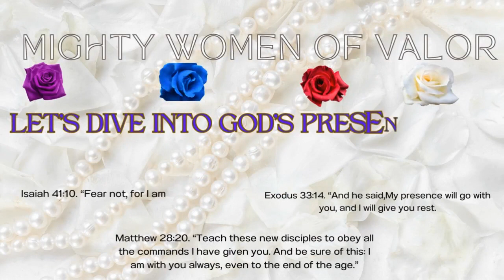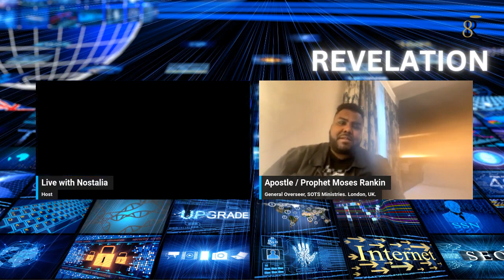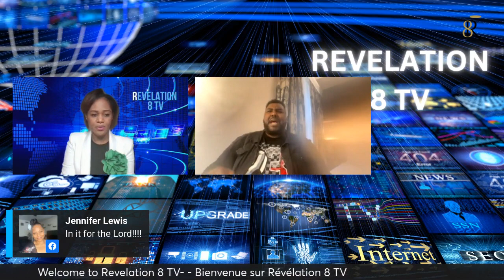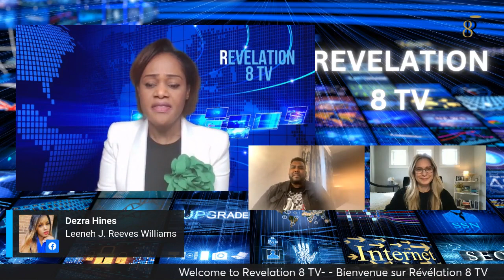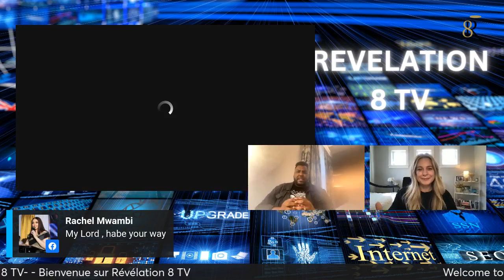YOU WILL ARISE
IN JESUS CHRIST MIGHTY NAME